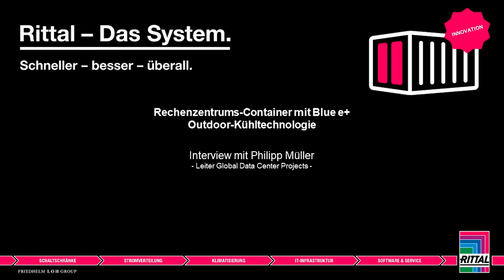Rechenzentrums-Container mit Blue e+ Outdoor-Kühltechnologie – Interview mit Philipp Müller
Was ist die Besonderheit des RZ-Containers und für welche Anwendungsszenarien eignet er sich?
Unser Experte Philipp Müller (Leiter Global Data Center Projects) beantwortet fünf wichtige Fragen rund um den Rechenzentrums-Container mit Blue e+ Outdoor-Kühltechnologie.